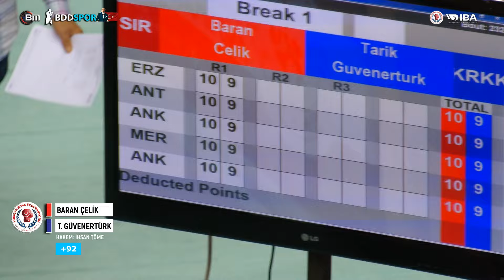+92Kilo BARAN ÇELİK - TARIK GÜVENERTÜRK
Genç Erkekler Türkiye Boks Şampiyonası 86 Kilo finali
MERSİN 2024
    ÖNEMLİ NOT: